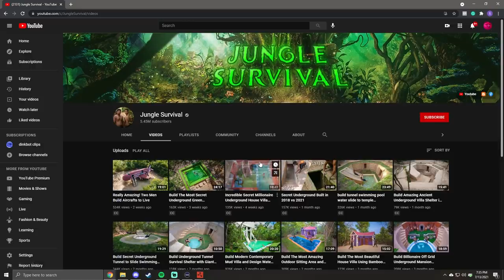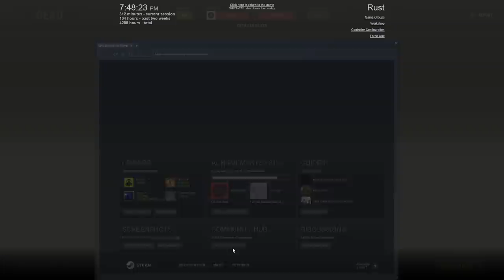i hid in their compound...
im a little compound sneaker, a little compound hider, or some thing of the sort or some such.